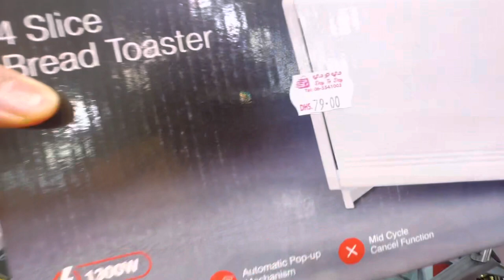Shopping Day 3| bought abayas| Naif Market Dubai| Chinese food| Got Best prices products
Hi everyone, last day of my Shopping for holiday in Pakistan. Found lovely abayas in reasonable prices from Naif market. Got some electronic items from Day to Day and enjoyed yummiest Chinese cuisine in China Town restaurant. Do watch and let me know your feedback and the comments section.